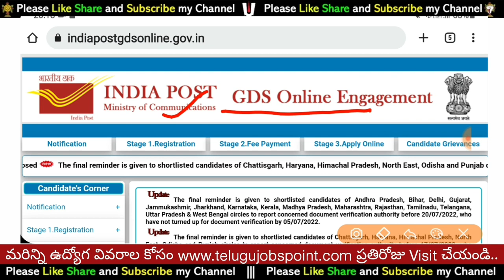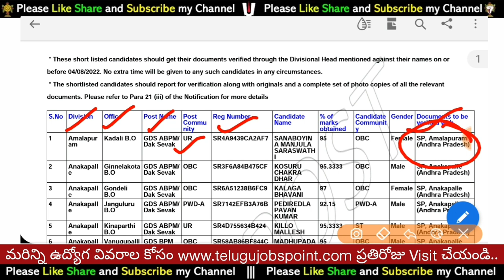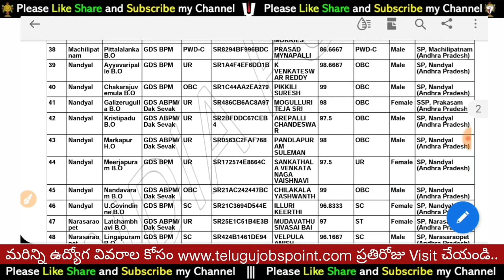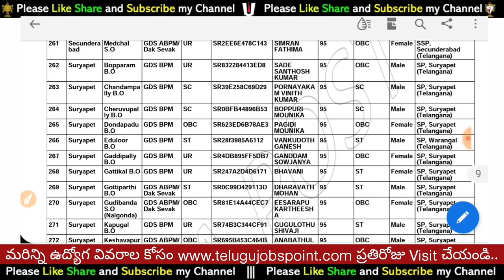పోస్టల్ GDS Results 2022 | AP, TS Postal GDS 2nd List | Free Jobs Telugu Postal 2nd List Release